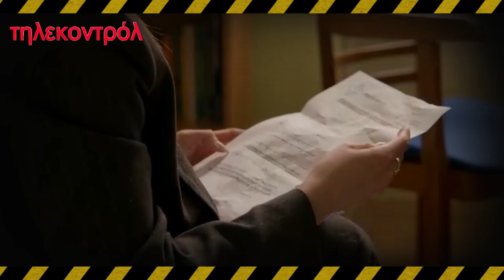Παγιδευμένοι spoiler - Η αιματηρή επίθεση που σοκάρει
έτσι τελειωνει τον αλέκο η άννα, η αιματηρή επίθεση που σοκάρει, παγιδευμένοι spoiler, το φινάλε του πρώτου κύκλου, ελληνικες
Παγιδευμένοι Spoiler - Ο Αλέκος Χατζής επισκέπτεται στο γραφείο του τον εισαγγελέα Σταύρο Μαυρίδη και τον φέρνει σε δύσκολη θέση καθώς του ζητεί να καλέσει την αδερφή του για κατάθεση.

0:05 - Παγιδευμένοι
0:18 - Παγιδευμένοι Spoiler
0:36 - Παγιδευμένοι υποθεση
0:44 - Παγιδευμένοι trailer
1:11 - Παγιδευμένοι επεισοδια
1:21 - Outro

Spoiler Παγιδευμένοι υπόθεση: Μια νεαρή κοπέλα δολοφονείται. Πραγματικοί αυτουργοί είναι αυτοί που πραγματοποίησαν τη δράση, ενώ ηθικοί αυτουργοί είναι αυτοί που ευθύνονται για την πράξη, είτε την έκαναν οι ίδιοι είτε όχι. Ένας δικηγόρος και ένας εισαγγελέας συναντιούνται και αναγκάζονται να συνεργαστούν για να βρουν τον πραγματικό ένοχο. Και οι δύο έχουν τις δικές τους θεωρίες για το ποιος είναι ο πραγματικός ένοχος, αλλά πρέπει να βρουν στοιχεία για να στηρίξουν τους ισχυρισμούς τους. Και οι δύο θέλουν να λύσουν την υπόθεση όσο το δυνατόν γρηγορότερα, αλλά θέλουν επίσης να βεβαιωθούν ότι θα βρουν το κατάλληλο άτομο. Οι δύο ομάδες έχουν διαφορετικές φιλοσοφίες για τη ζωή. Ο Δημήτρης πιστεύει ότι νόμος και δικαιοσύνη είναι ένα και το αυτό. Αισθάνεται ότι όλοι πρέπει να αντιμετωπίζονται δίκαια και ισότιμα ​​βάσει του νόμου. Για την Άννα, ο Νόμος και η Δικαιοσύνη είναι δύο ξεχωριστές οντότητες. Ο Νόμος είναι το σύνολο των κανόνων που διέπουν την κοινωνία, ενώ η Δικαιοσύνη είναι το ιδανικό της δικαιοσύνης και της ισότητας. Είναι παγιδευμένοι σε έναν λαβύρινθο μυστικών και αναζητούν διέξοδο. Ταξιδεύουν σε ένα περίπλοκο και μπερδεμένο τοπίο συναισθημάτων, αναζητώντας την αλήθεια. Όλοι θα είναι ανίκανοι να πουν τι είναι πραγματικό και τι όχι. Όσο πιο κοντά πλησιάζουν στην εξιχνίαση του εγκλήματος, τόσο περισσότερο θα δοκιμάζονται οι σχέσεις τους. Επειδή η αλήθεια είναι πολύπλευρη και κανείς δεν είναι αθώος, η ζωή είναι γεμάτη δύσκολες επιλογές.

Πρωταγωνιστούν: Κίμωνας Κουρής, Πέτρος Λαγούτης, Δημήτρης Ξανθόπουλος, Στάθης Σταμουλακάτος, Σταύρος Τσουμάνης, Βασίλης Τριανταφύλλου, Σόλωνας Τσούνης, Μαριλένα Ράδου, Ναταλία Πελέκα, Άννα Καλαϊτζίδου, Σοφία Μανωλάκου, Άννα Πορφύρη, Αθηνά Ροδίτου, , Νίκος Ιωαννίδης, Βίκτωρας Πέτσας, Μαρία Μαραγκού, Δημήτρης Πίτσος, Αλίκη Κακολύρη, Παύλος Πιέρρος, Γεωργία Ματσούκα, Αλεξάνδρα Ούστα, Εβελίνα Γουρνά, Αστέρης Κρικώνης, Αλεξάνδρα Στεργίου, Βασίλης Αφεντούλης, Ανδρομάχη Δαυλού, Γιάννης Ζωγράφος, Φώτης Πετρίδης, Κωστής Ραμπαβίλας, Δήμητρα Καρακωνσταντή, Μάνος Γερονυμάκης.